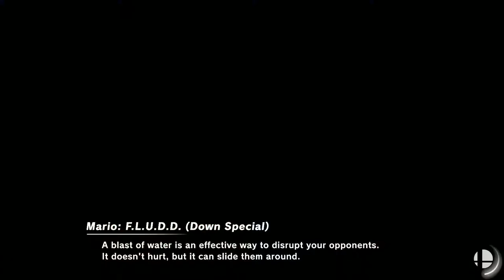Encore Smash Wifi # 5 - GRNT | JayGrunt Vs. QueVeen - Losers Final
Encore Smash Wifi # 5 - GRNT | JayGrunt (Greninja) Vs. QueVeen (Mario)  - Losers Bracket - Losers Final

Streamed by: Ryan O'Hara
Brackets ran by: Ryan O'Hara
Custom Animations by: Freddy Feliciano
Overlays by: Barry Paust